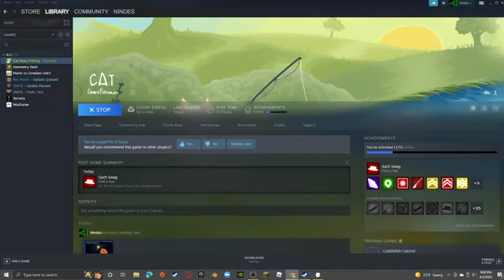Episode #7 Cat Goes Fishing Catching The Turgeon